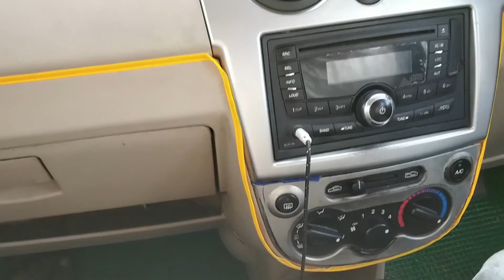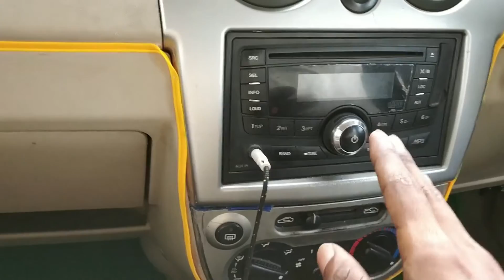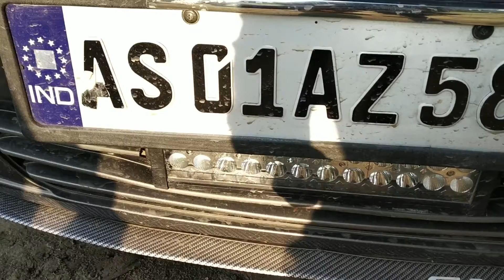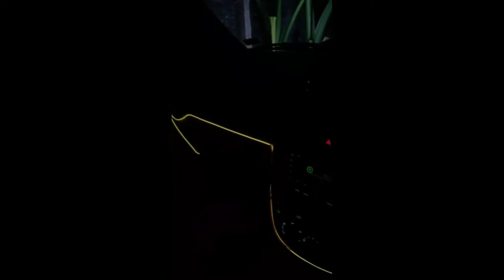Want A Chevrolet Spark || HKS Exhaust & K&N Air Filter || LED DRL Lights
Hey all welcome again with this new video with an unique car. So today we have a Chevrolet Spark. Here we have done few modification regarding performance & look. Check Out The Full video for more information.

Tow Strap
K&N Filter
Sparco Gear Knob
LED Bar Light
Pioneer Bass Tube 1300 watt
Samurai Body Lip
Car Ambient Light